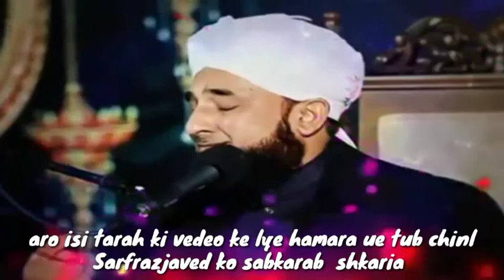Pubg khelne se pehle molana sahb biyan sano